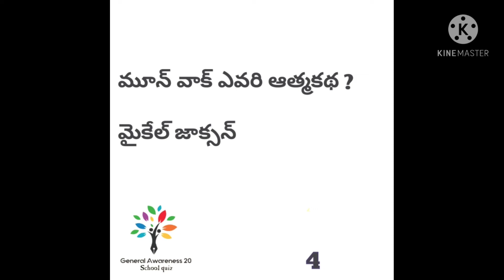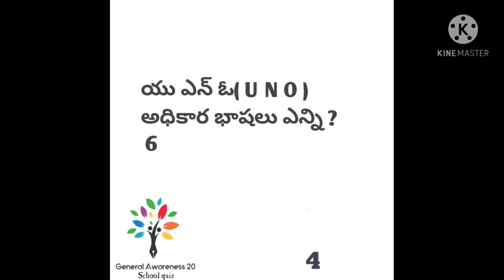GENERAL AWARENESS 20 TELUGU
this video is school quiz programme
 AWARENESS
purpose only